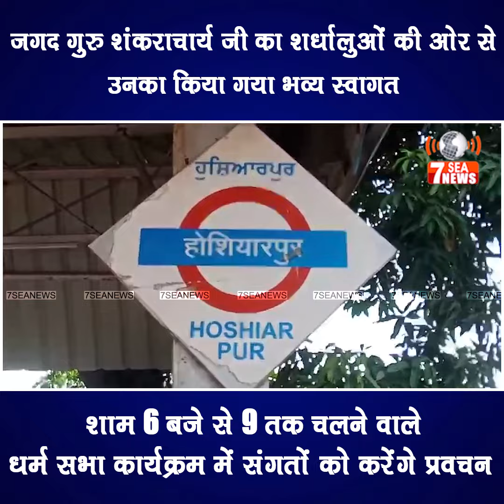जगद गुरु शंकराचार्य जी का शर्धालुओं की ओर से उनका भव्य स्वागत किया गया।